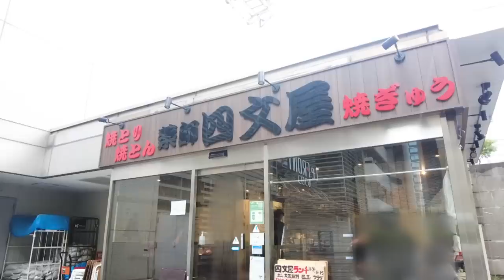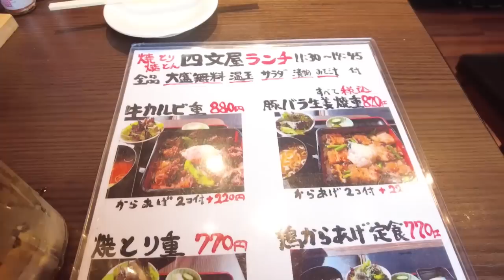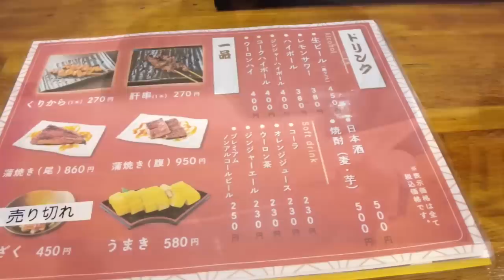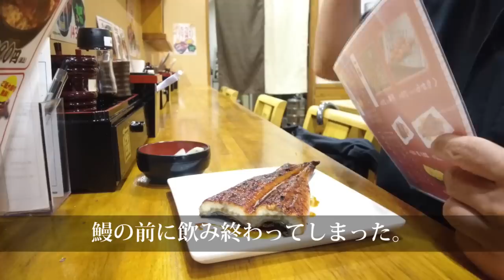【川崎】休みは昼から酒！40代既婚男の休日の過ごし方【四文屋/宇奈とと】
川崎で昼から休日の飲み歩きをしてきました。
4軒はしご酒したうちの最初の2軒、串焼き屋と鰻屋です。
休日はこうでなくちゃ！

0:00 おとなの夏休み始まる
1:27 四文屋で串焼きにハイボール
9:46 宇奈ととで激安鰻で一杯